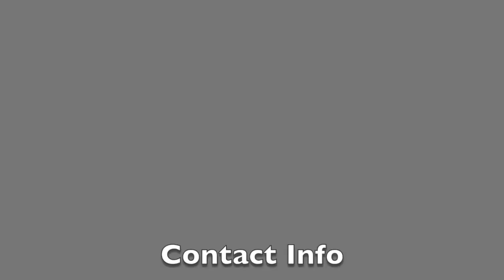Cullen Mosher Highlight Reel 2018 Season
Highlights of Outside Attacker Cullen Mosher (#16) during GCU Men's Volleyball 2018 season.

Time Stamps:
Serving:                     0:04
Serve Receive:         2:02
Defense:                   3:02
Attacking:                3:54